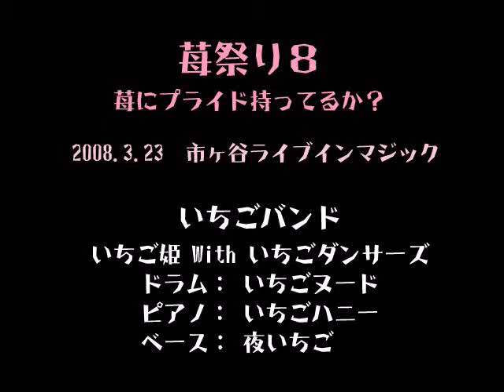いちご姫主催ライブ 苺祭り8 いちごバンド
2008/3/23
いちご姫 with いちごダンサーズ with いちごバンド

DRUM：いちごヌード　PIANO：いちごハニー　BASS：夜いちご

曲目「キミの好きなイチゴ味」「1589」「国道150号線」のダイジェスト版です。

●Bass & Cho ：YOICHI (SPY→CRAPHOUSESHOW→賛美歌 サポート →リズムクリアー　など)